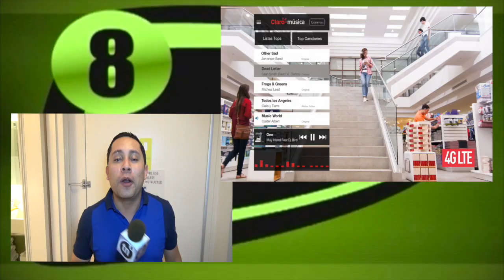"CHOCOLATITO " EN LA GRAN MANZANA